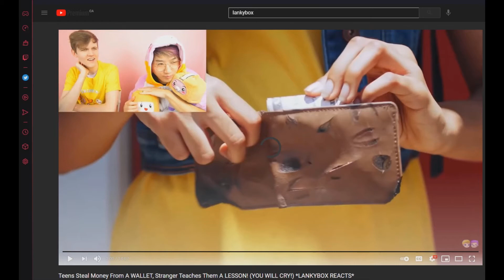lankybox are super bad actors and cringe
the fact they also copied someone's thumbnail in the past and never apologized makes this video even better

reason why you can't comment is because youtube thinks this video is for kids when it's really not. i know it doesn't say the "youtube kids" thing on the bottom of the desc but I'm pretty sure roblox ghosted it and didn't tell me that at all